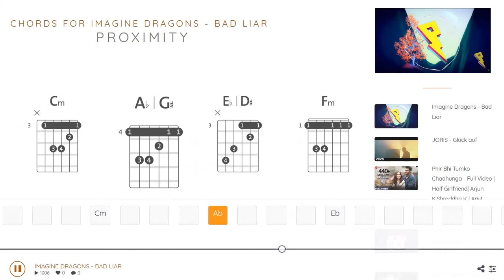Imagine Dragons - Bad Liar Chords | Guitar, Piano, Ukulele Lesson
Check out guitaa.com for complete tutorial of Imagine Dragons -Bad Liar

Guitaa.com is an online community with database of millions of tutorial for songs in Guitar, Piano and Ukulele.

Believe me

Songwriters: Aja Volkman / Benjamin Arthur McKee / Daniel Coulter Reynolds / Daniel James Platzman / Daniel Wayne Sermon / Jorgen Michael Odegard